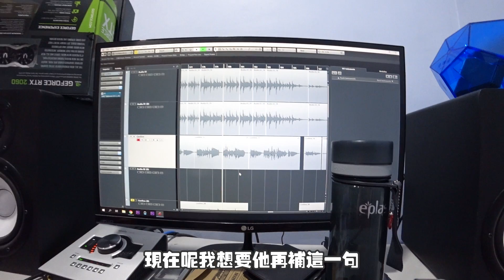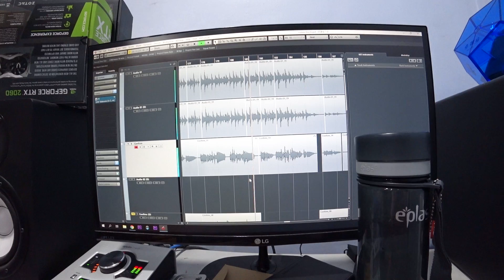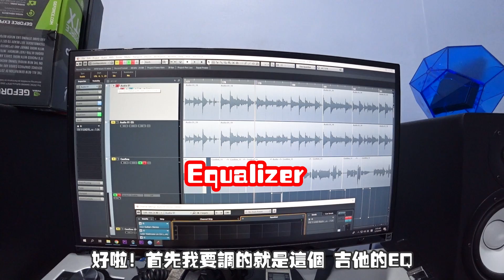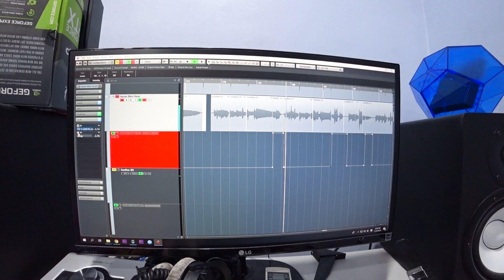我写了一首歌 名叫《阿源与沙子》沙子偷偷在最后留了一段话给阿源【Steady音乐人 第三集】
就让我们一起为阿源与沙子，画上美好的句点，以后的路，一起加油。
喜欢我影片的朋友记得要订阅哟。

Editor: 朱大哥